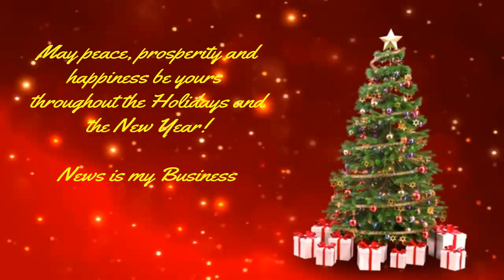News is my Business wishes you a happy holiday season!